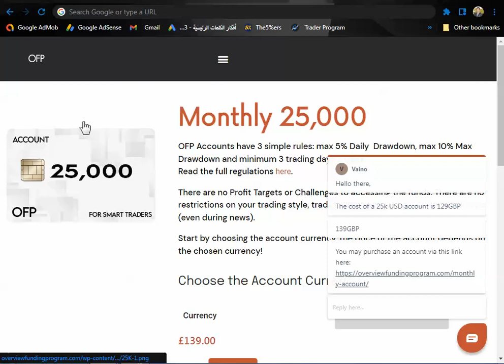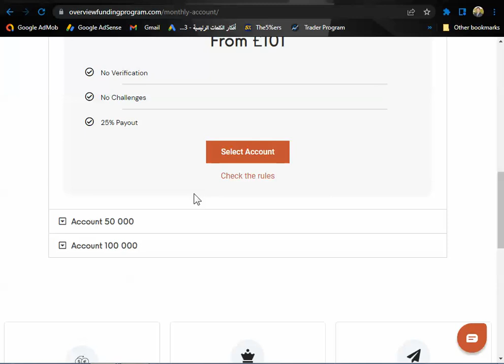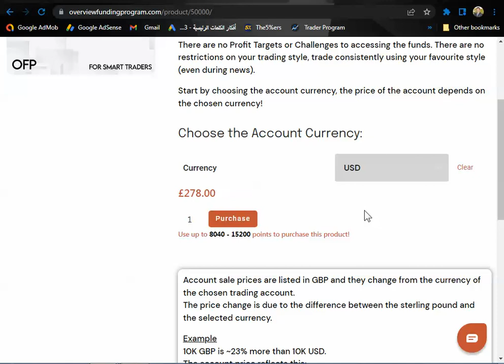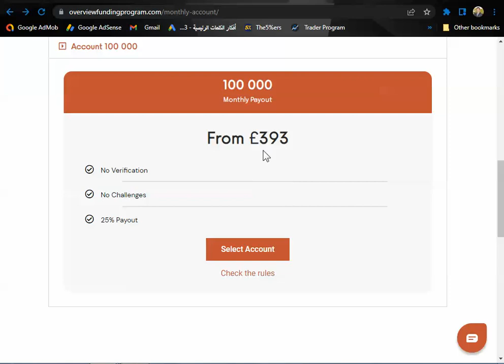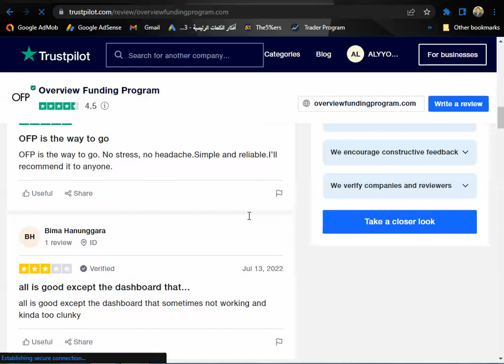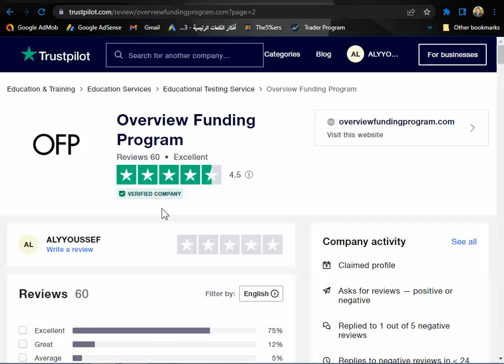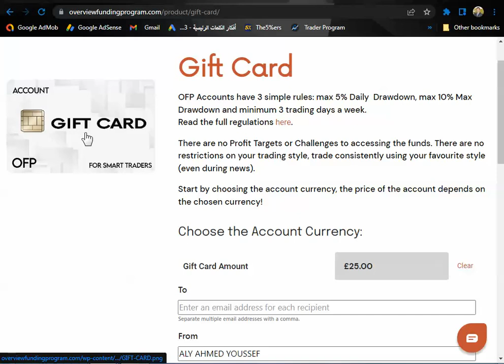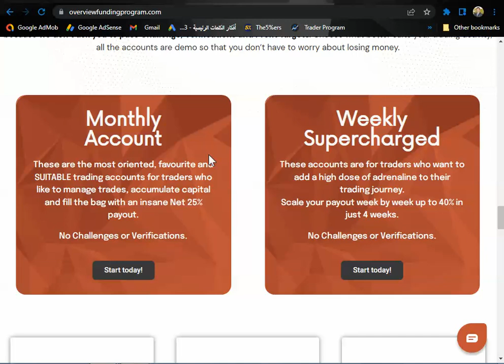تحديث لشركة overviewfundingprogram ومراجعة لخدمة العملاء ورسوم الإشتراك ؟!!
للتسجيل من خلالنا في شركات التمويل في سوق الفوركس PROP FIRM FOREX
الكود : REB8
للتسجيل في شركة thefundedtraderprogram
للتسجيل من خلالنا في شركة trueforexfunds
للتسجيل في شركة toptiertrader
للتسجيل في شركة overviewfundingprogram.
للتسجيل فى شركة forextradersuk من خلالنا
أكتب كود الخصم borsadark لتحصل على 5 % خصم
للتسجيل من خلالنا مع شركة fundyourfx
للتسجيل مع موقع traderseed من خلالنا
للتسجيل في شركة  earn2trade  من خلالنا